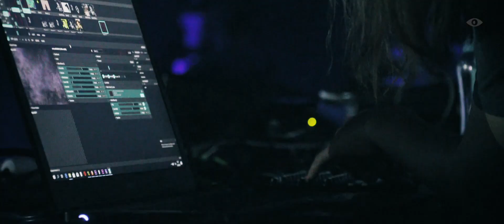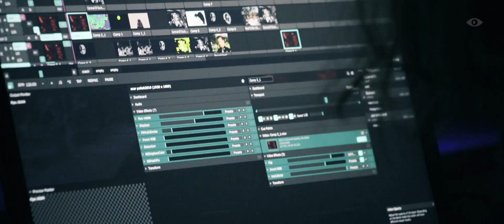Scar Polish + VJ Michta / Nokta Festival 2019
Przed Wami krótki materiał z niezwykłego koncertu Scar Polish + VJ Michta, który odbył się drugiego dnia festiwalu, na Modelatorni!

Nokta Festival 2019
Scena Modelatornia

Organizatorem tegorocznej edycji Nokta Festival jest Nokta Studio.
Za realizacje materiału wideo odpowiada Lupus Film.